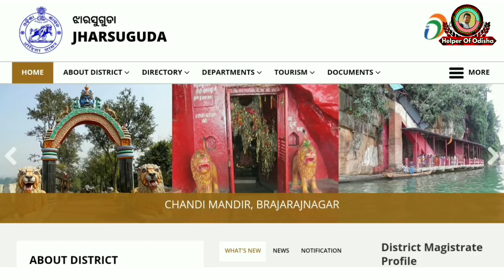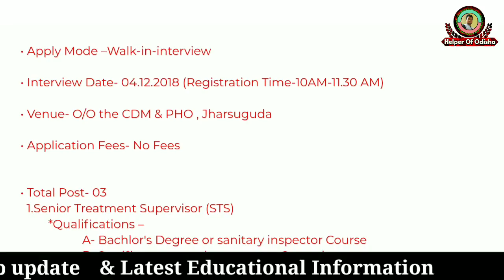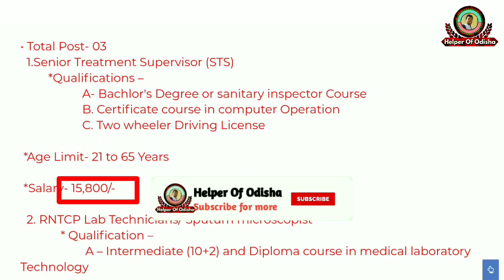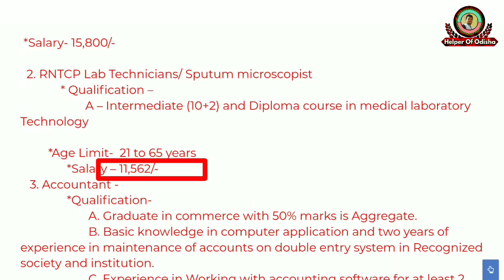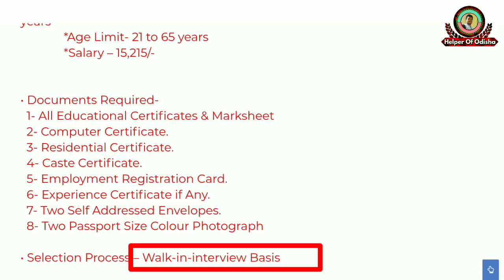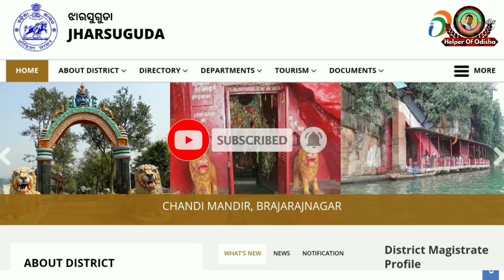Job in Jharsuguda//Graduation and plus 2 passout job//Helper of Odisha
PDF file of Advertisment

Yours
BRUNDABAN

Jai Jagannath